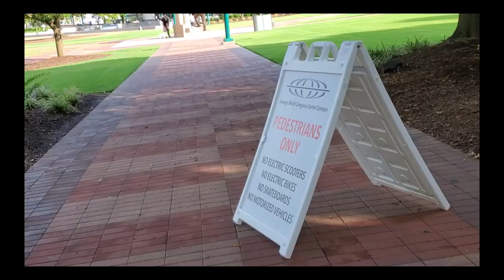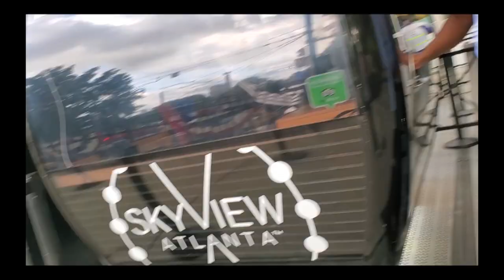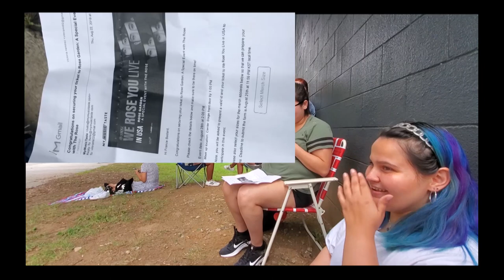THE ROSE | BLACK ROSES FL VLOG | ATLANTA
Black Roses Fl traveled to see The Rose live in Atlanta Ga and let me tell you that show was amazing. Hope you enjoy the video

We ROSE you
-BLACK ROSES FL

EDITED BY THEBEDARDZ